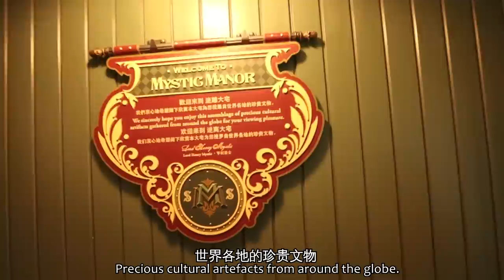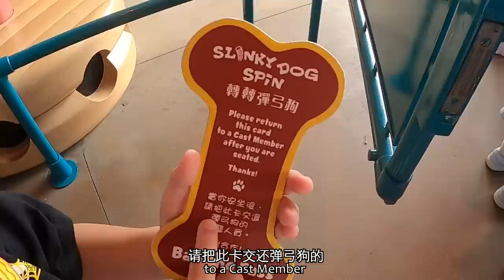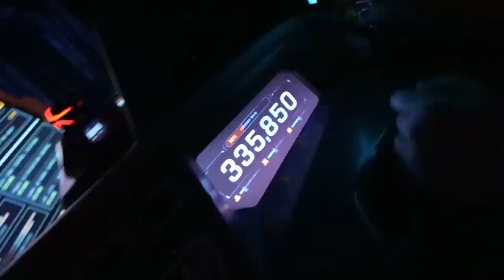带儿子到香港迪士尼一日游！看到米奇老鼠和迪士尼公主们立刻回忆起童年...玩到最开心的原来是自己啊~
终于吃到澳门德葡挞了！！吃不习惯！白粥有腐竹的味道？ 突然发现一家非常好吃的炸酱面店！！